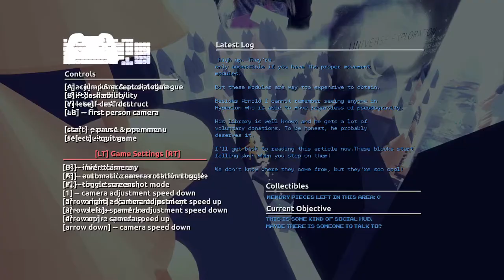Let's Play Fumiko (3): Lowpoly digital Dystopia!